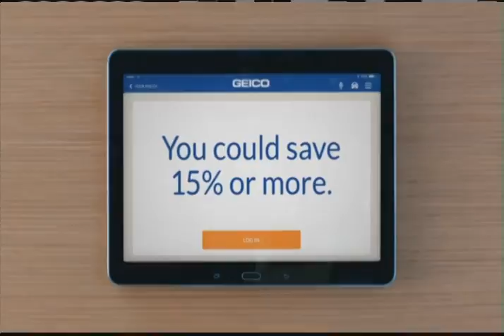VIDEO: State calls “winning” lotto ticket invalid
Imagine hitting it big on the lottery... only to find out the state made a mistake and your ticket is invalid.